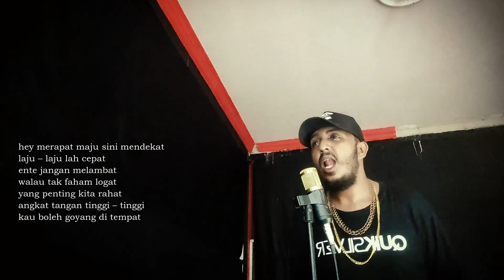JIDDI ANA - VICAR ALFAYETH | 2022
Vicar Alfayeth - Jiddi Ana | 2022